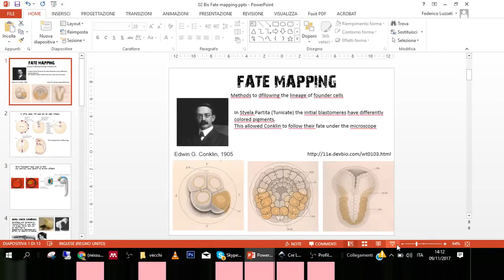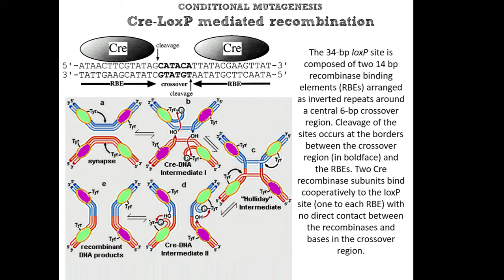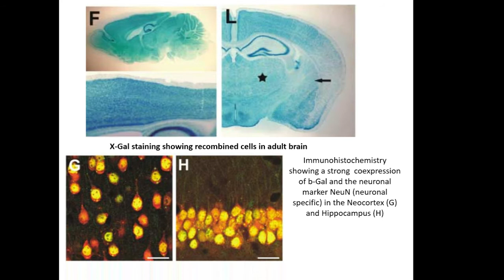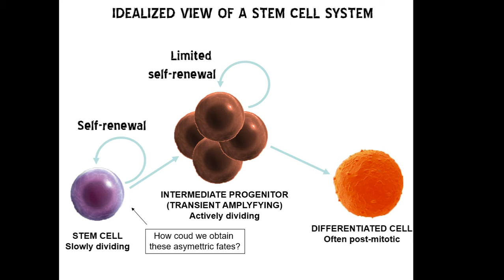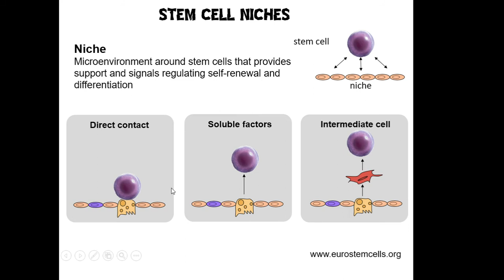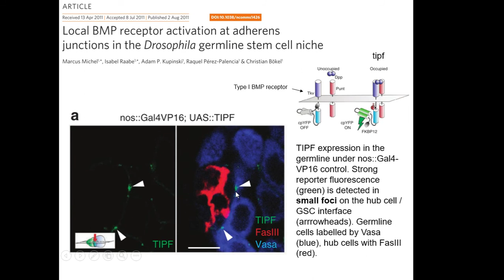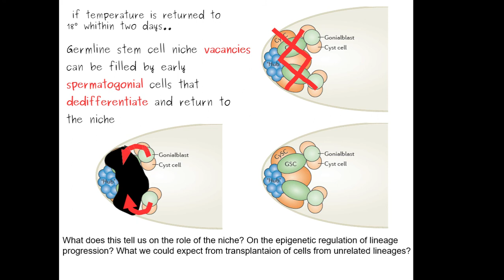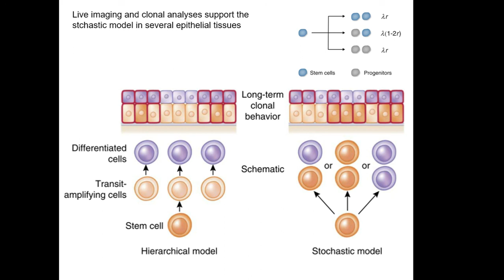BCS 2018_02 Fate mapping and Stem cells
Fate mapping, General features of Stem Cells, hematopoietic stem cells, germline stem cells in Drosophila and Mammals